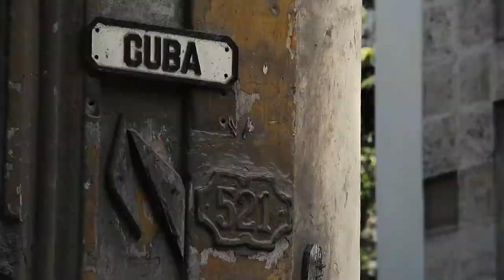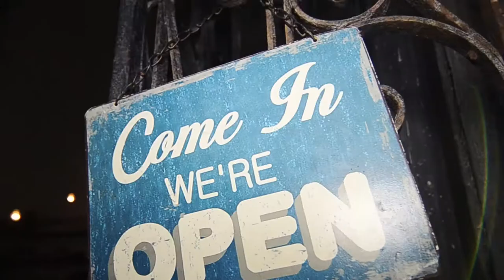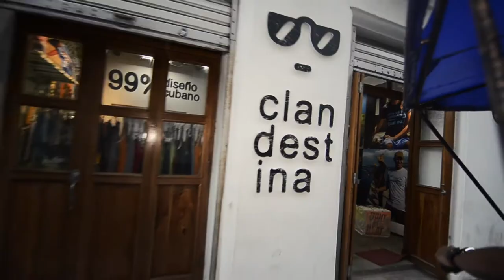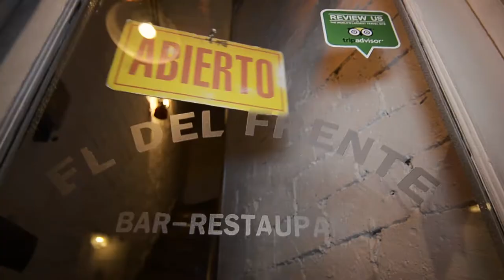300 Raisons d'aimer La Havane - en - 2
HEIDI HOLLINGER OFFICIAL